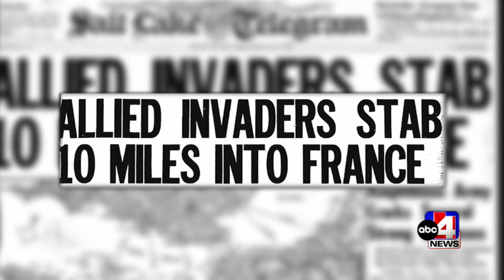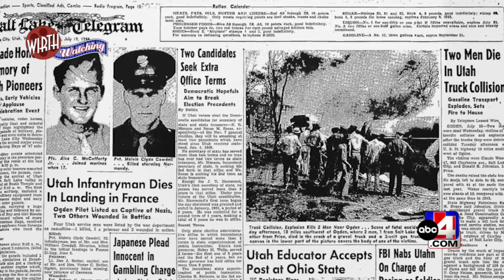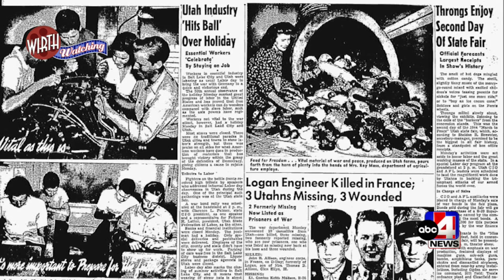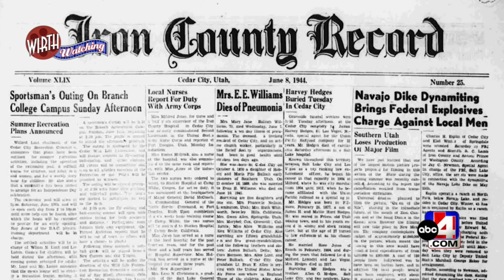Wirth Watching: A Memorial Day special honoring D-day soldier Wollas Macey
Craig Wirth honors a Utah soldier who hit the beaches on D-Day during this Memorial Day Wirth Watching special.